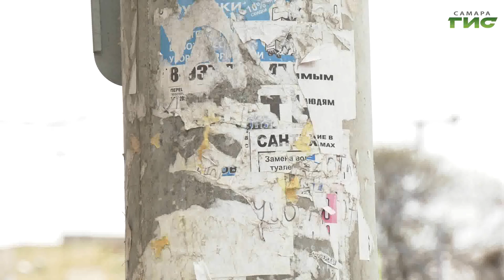4000 столбов в Самаре очистят от рекламных объявлений во время месячника по благоустройству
Все эти опоры находятся в ведении муниципального предприятия "ТТУ". После очистки столбы покрывают специальным антивандальным составом.  Насколько оно эффективно в борьбе  незаконной рекламой, узнала наша съемочная группа.